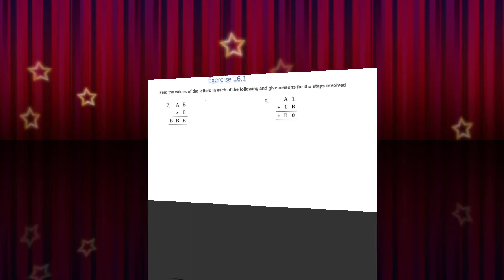NCERT EXERCISE 16.1(Q.7 to 10) Class 8th by PR Sir